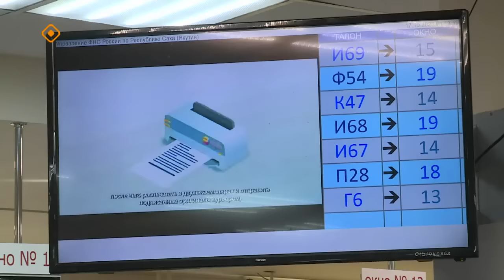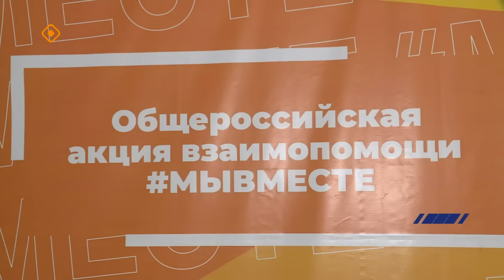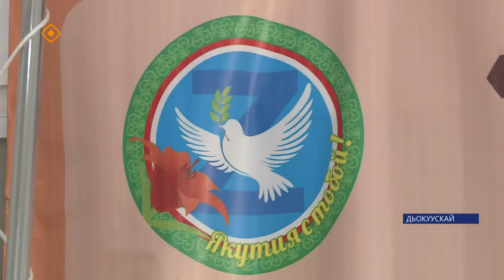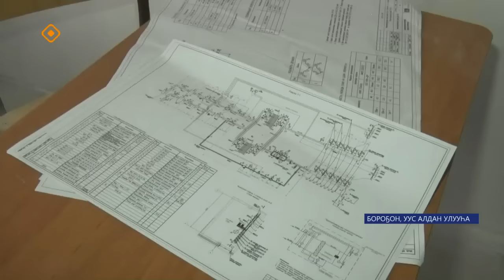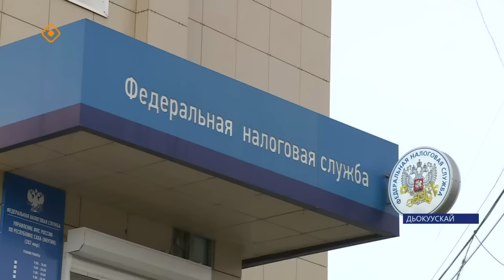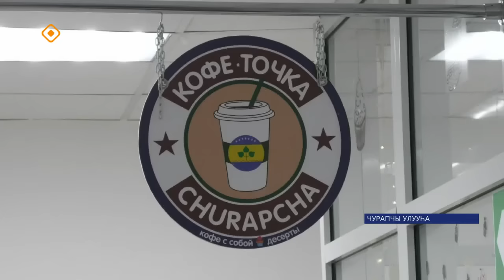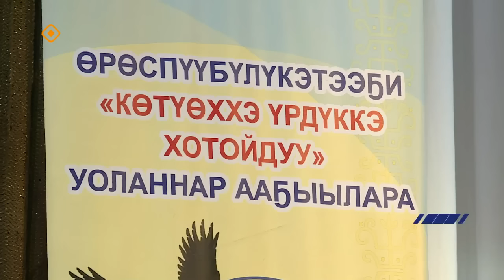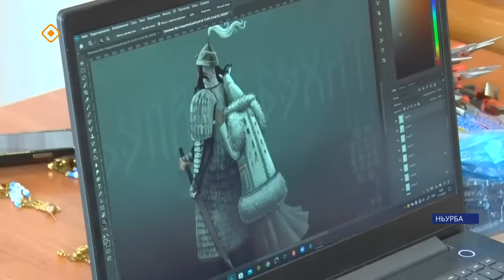«Саха сирэ» информационнай биэрии. Алтынньы 17 күнэ 20:30